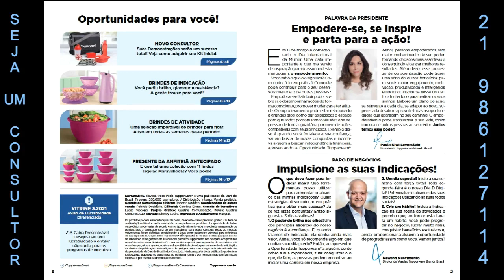VP 3 DE 2021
Se você é do Estado do RJ e deseja ser um consultor faça o seu cadastro comigo através do link abaixo: